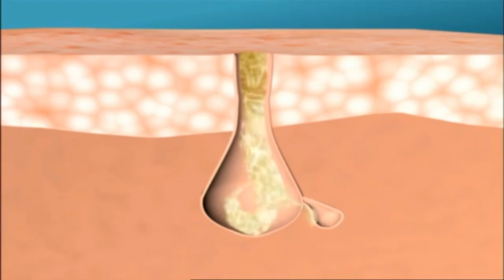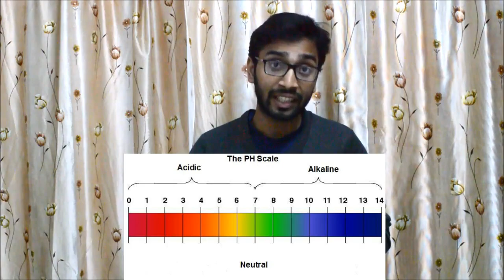pimples/Acne Natural Treatment | कील मुहासों को जड़ से हटाये 100 % work with science part 1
Free : only Saturday night at 9PM-10PM (only 5 min per friend if line is connected)

  or

100/- Rs. consultant fee* via Paytm/phonePe/UPI/NEFT ( fee will be return if not available)

1st: pay 100/- UPI id : abhishekchouhan@upi
      paytm id : abhishekchouhan14@paytm

write Remark:  full name space mobile no. - Example ( Rakesh Sharma 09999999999)

or NEFT/paytm/phonepe : IDBI bank, Abhishek Chouhan, current A/c: 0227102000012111

2nd: i will msg you for my or yours time sutable and we can talk

L-I-K-E S-U-B-S-C-R-I-B-E S-H-A-R-E